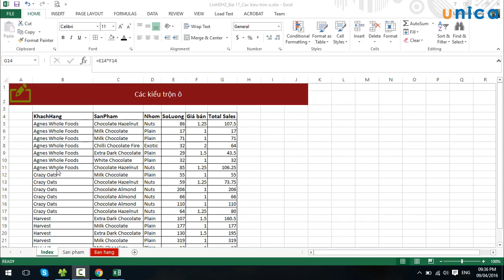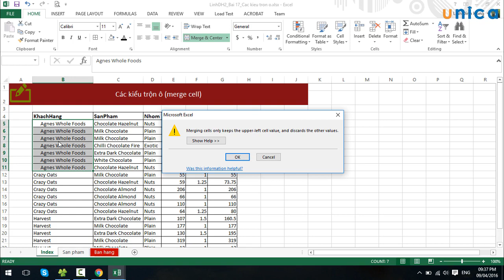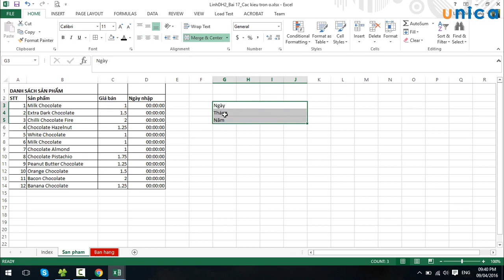Học Excel - Các kiểu trộn ô (Merge Cell) trong Excel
Trong quá trình làm việc với Excel, tính năng Merge Cell được dùng để gộp nhiều ô trong Excel mà không làm mất dữ liệu. Cụ thể, công cụ này có thể gộp được cả hàng và cột. Đồng thời hỗ trợ tối đa việc định dạng dữ liệu. Do đó, người dùng có thể gộp cả ngày tháng và các ký tự đặc biệt.

Để tìm hiểu chi tiết hơn về công cụ này, mời bạn đọc tham khảo nội dung Video bài giảng trên.

Ngoài ra, để trau dồi thêm các kiến thức liên quan đến học Excel Online, bạn đọc có thể tham khảo nội dung Video bài giảng dưới đây: